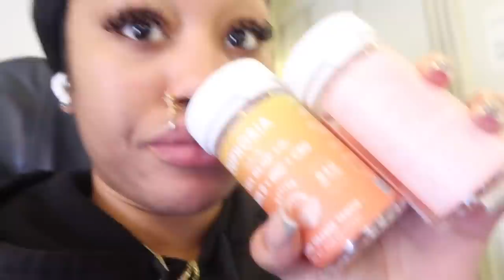A Week in Maui 🌺 HAWAII TRAVEL VLOG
I’m back with another travel vlog during the fall! Come along with me and my friend's family as we relax, vibe, and enjoy the island of Maui, Hawaii.